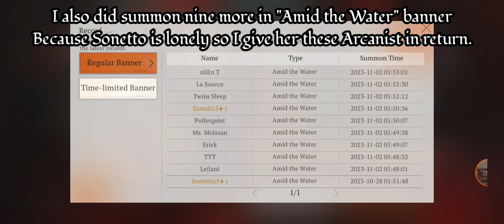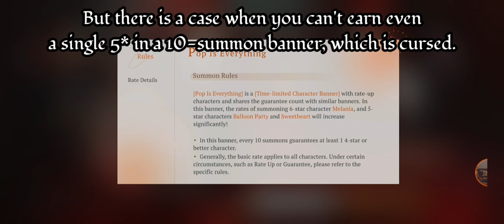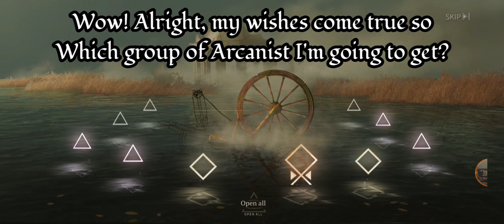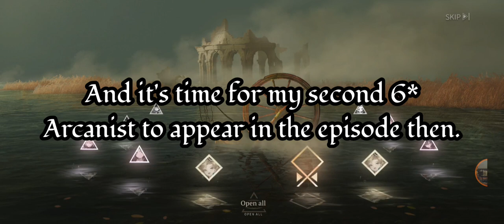Reverse1999 Summons Episode 3: POP & Everything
In this video, I'm going to summon for Melania a hard-hitting DPS Beast Arcanist that can do some significant role in Burst DMG. So I try to recruit her using just Summon x10 only once. Can I pull a good luck for getting her in POP & Everything?